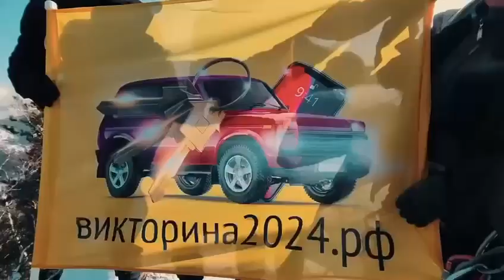Красноярские скалолазы развернули на столбах флаг Викторины, посвященной 90 летию Красноярского края